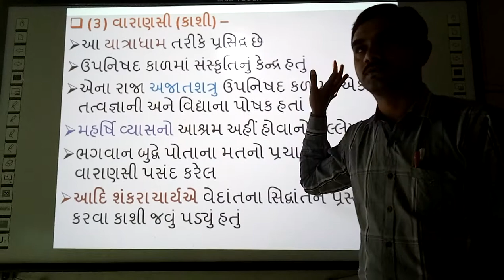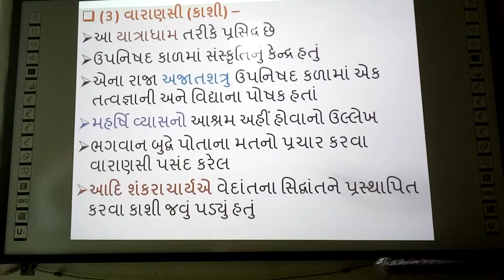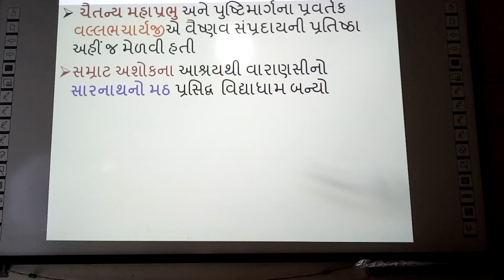Varanasi Vidhyapith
smart india, | suresh dhoriya, | Varanasi Vidhyapith, | Kashi Vidhyapith, | samajik vigyan, | Social Science, | Bharatni Prachin Vidhyapith, | Kashi Univercity, | Varanshi Uvivercity, | Best Information of Kashi Univercity, | you tube, | Education, | technology, | animation, | short note, | social science, | videos, | Information,